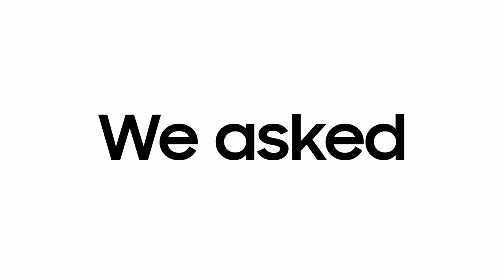Galaxy Unpacked for Every Fan Teaser: The colors you love | Samsung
Yes, we're good listeners.
Your dream colors, now on your all-new Galaxy. See it all on September 23, 2020.